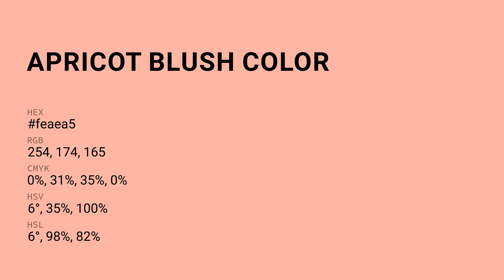Apricot Blush color feaea5 hex Cool Red color feaea5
What color is Apricot Blush ? feaea5 hex, Cool Red color feaea5

Hex feaea5 Color Code is also known as Apricot Blush color

Hex feaea5 Color code in RGB color code model is created after adding 99.61% red color, 68.24% green color and 64.71% blue color.
Hex feaea5 Color code in CMYK color (process color) code model is generated after subtraction of 0% cyan, 31% magenta, 35% yellow, 0% black.